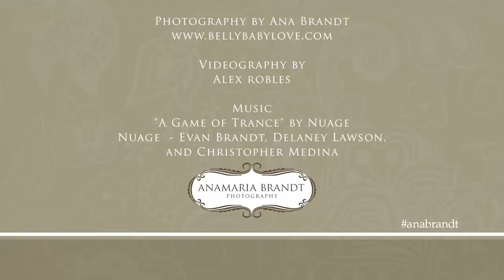Outdoor Family Photoshoot by Ana Brandt (Music by Evan Brandt)